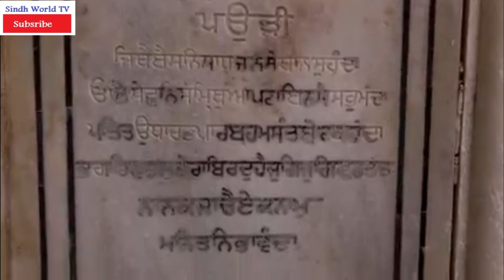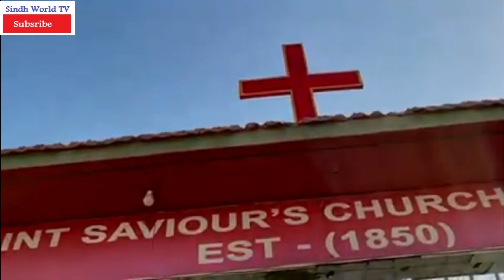Sadh Belo Mandir | Hindu Temples Sindh | Sindhi Hindi URDU Documentary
Sadh Belo Mandir | Hindu Temples Sindh

Sadh Belo (Urdu: سادھ بھيلو,Sindhi: ساڌ ٻيلو), or Sat, is an island in the Indus River near Sukkur, Sindh, Pakistan that is famous for its highly revered Hindu temples.[1] The temples are associated with the syncretic Udasi movement.[2] The island is famous for Teerath Asthan which is the biggest Hindu temple in Pakistan. The complex has eight other temples, a library, dining areas, a huge garden, along with rooms and residences for monks and people who want to stay on the island on a spiritual retreat.
sadh belo temple
sadhu bela sukkur
sadh belo sukkur
temples in karachi
hindu temple
sadhu bela mandir
mandir in pakistan
sindhi mandir
sindh mandir
sindhi temple
sindhi temple in pakistan
sindh hindu temple
sadh belo mandir sukkur address
sadh belo mandir sukkur announcement
sadh belo mandir sukkur booking
sadh belo mandir sukkur direction
sadhu bela sukkur history
sadhu bela temple sukkur
sadh belo
sukkur sindh